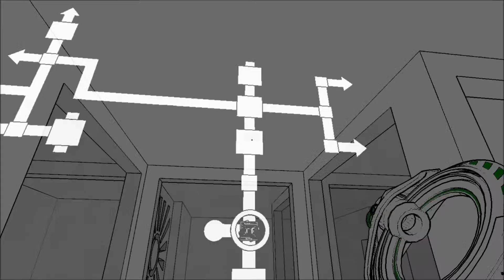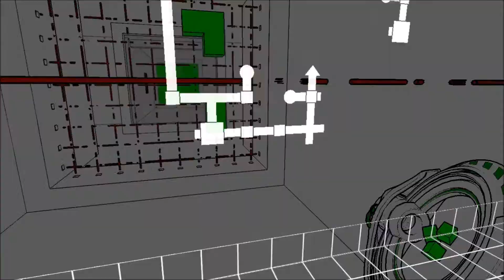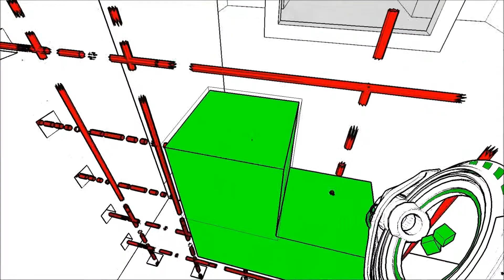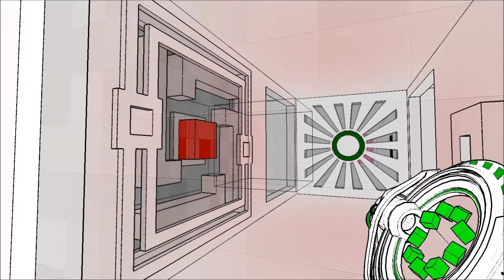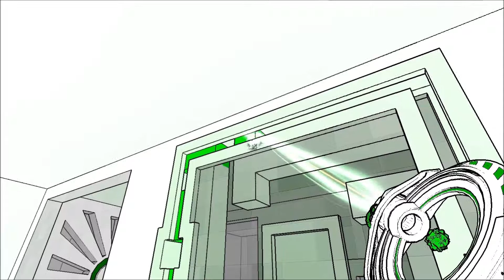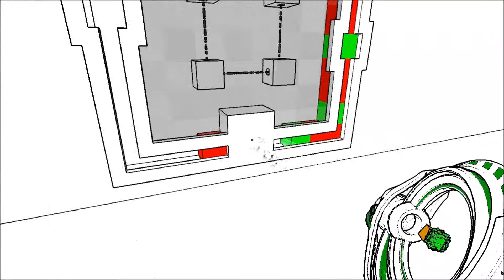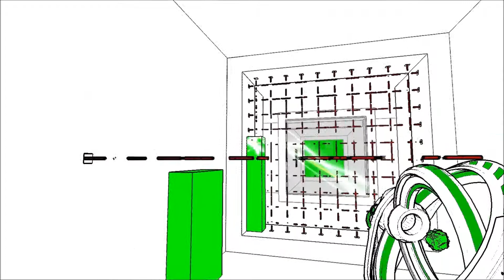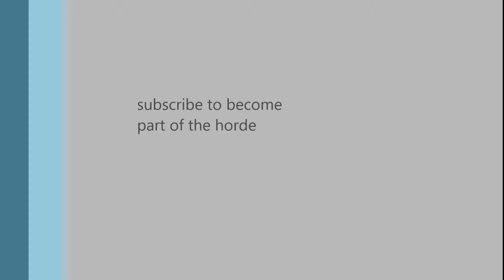Mind Fucks With Snag EP:4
I hope you injoyed and have a greate day